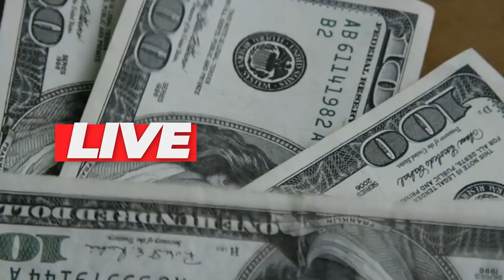💳MELHORES FORMAS DE GANHAR MILHAS E PONTOS, SAIBA AS DICAS E TÉCNICAS AQUI NO VÍDEO HOJE GRÁTIS.